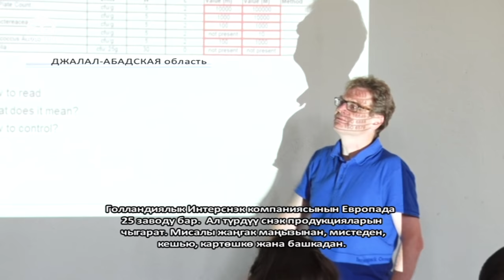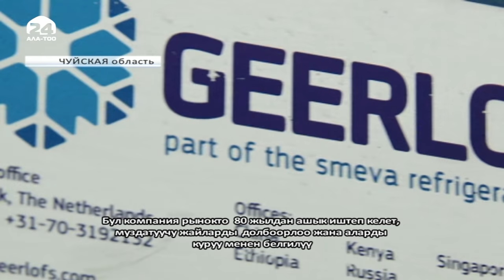Специальный репортаж: Кыргызский орех на рынках Европы